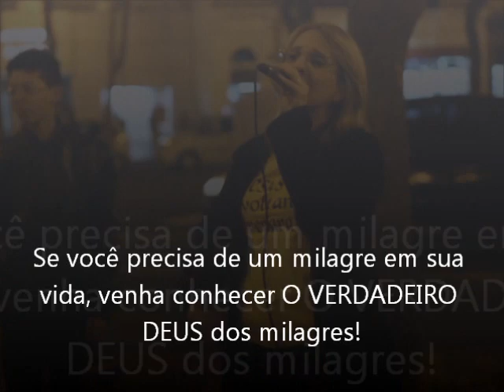ressuscita me Siméia Santos - praça da sé - 10/09/2011 - ressuscita-me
RESSUSCITA-ME ,   por  SIMÉIA SANTOS

SIMÉIA SANTOS  CANTANDO na

 Programação realizada na praça da sé no dia 10/09/2011, realizada pela IASD JD. CACHOEIRA.

O grupo mantêm um propósito de levar uma mensagem de esperança e amor no coração da cidade de são Paulo.
A cantora Simeia Santos juntamente com seu marido e pregador José Antônio recebem o apoio da Igreja Adventista do Sétimo Dia  -  Jardim Cachoeira para realizar um trabalho diferente, levando a mensagem aos corações dos moradores da grande metrópole